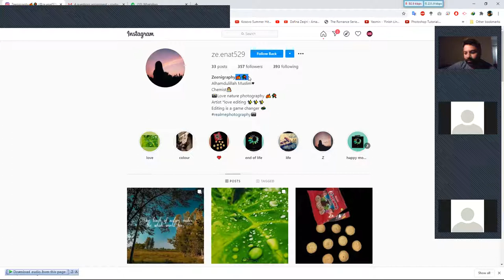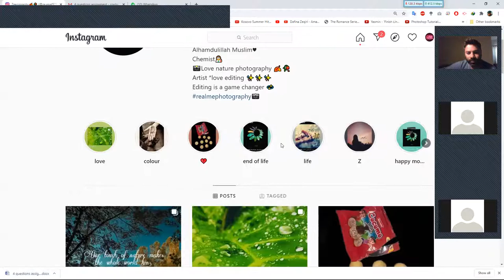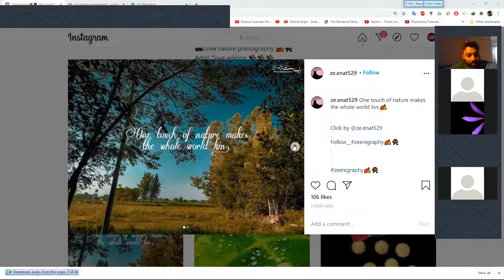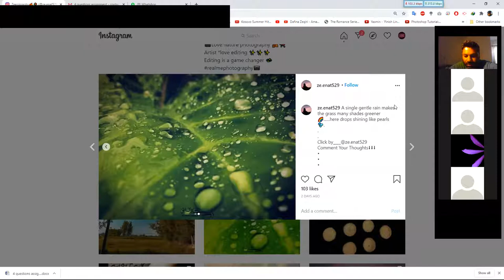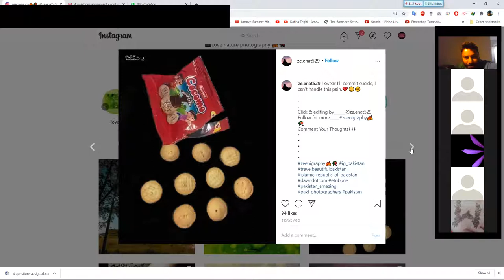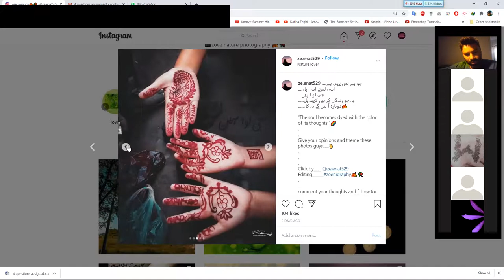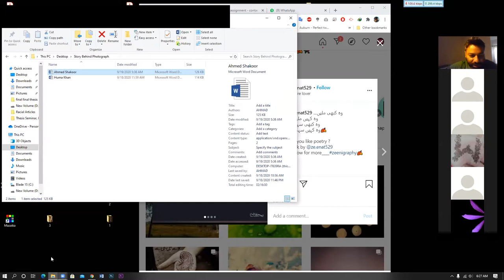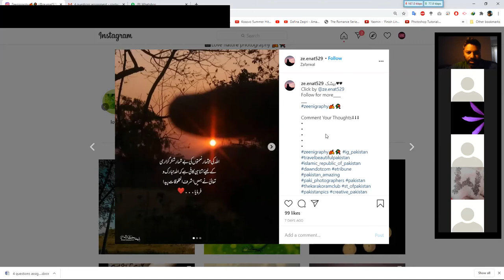Student Series Featuring Zeenat Almas pt.1 | Samid Ali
In-depth work showcase of Zeenat Almas on Instagram.
Class discussion around poetry, manipulation, editing apps, original vs manipulation, color grading and philosophy behind every photograph captured.